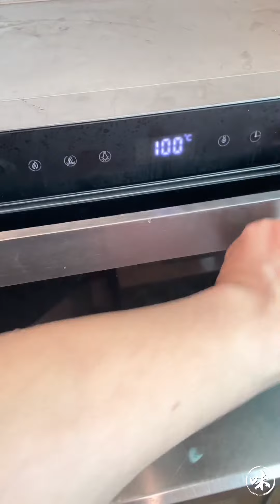南乳扣肉 食就肯定好食 仲好食到飛起天 就係有D肥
美食 廣東美食 傳統美食 呢味嘢 就真係好傳統 又真係好好味 得閒噶時候 你都可以試試 不過靚嘅五花腩 要早D出街市先買的到 哈哈